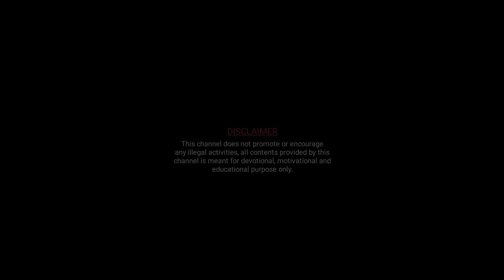🔥🔥 നല്ല കാലം പിറക്കുന്ന നക്ഷത്രക്കാർ 🔥🔥 ഇനി മുതൽ കരയേണ്ടി വരില്ല 🔥🔥 Malayalam astrology 🔥🔥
Follow Lekshmi Astro Centre.

ഫോണിലൂടെ കൺസൾട്ടേഷൻ എടുക്കാൻ വാട്സാപ്പിൽ പേരും സ്ഥലവും ടൈപ്പ് ചെയ്ത് അയക്കുക.
നേരിൽ കാണുന്നതിന് ഈ നമ്പരിൽ വിളിച്ച് തീയതിയും സമയവും ഉറപ്പു വരുത്തുക.